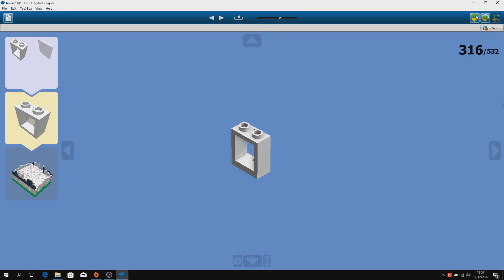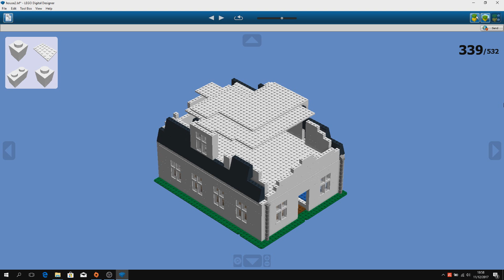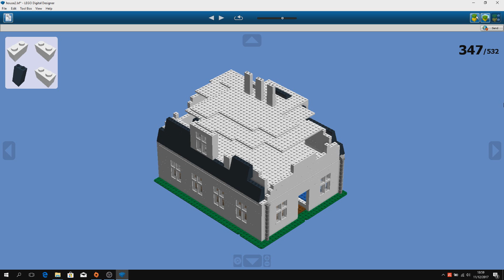Tutorial - Lego House 12/20 (model 3)